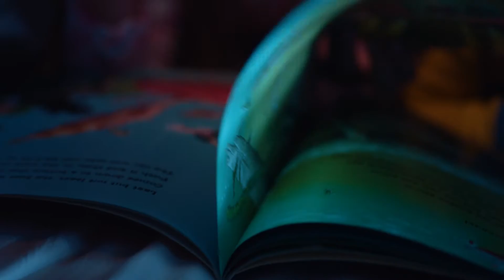Ephraim McDowell Made for This HD